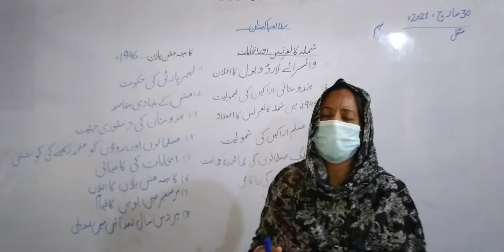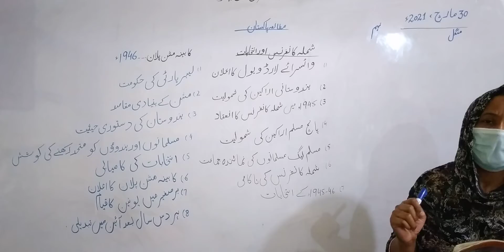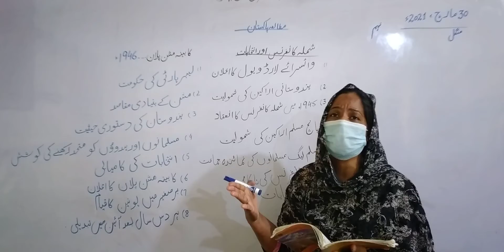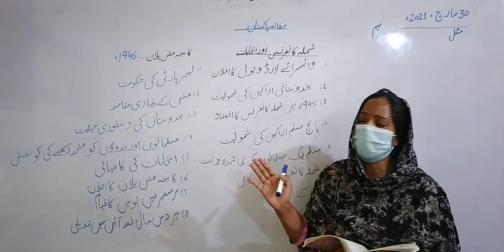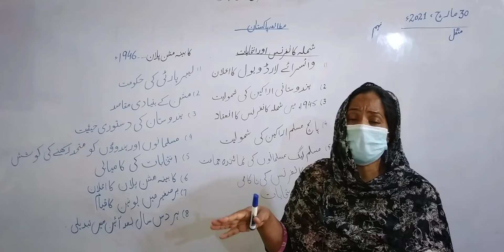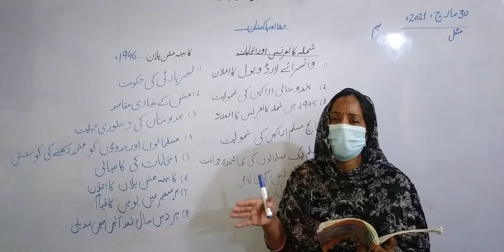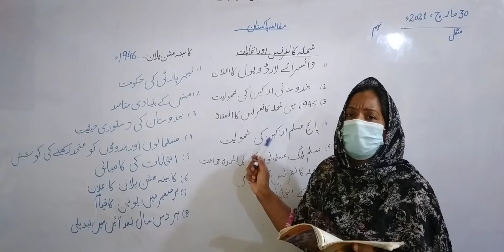# Pak Studies # Class 9